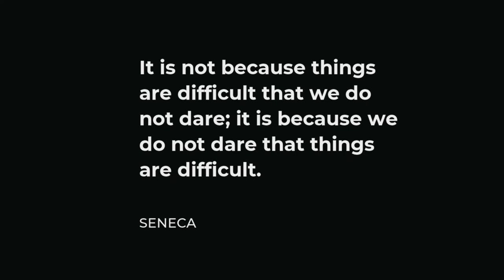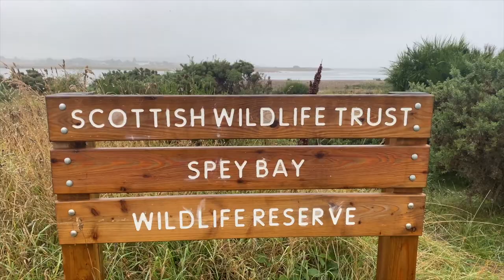6-Day / 120km Solo Canoe Trip: River Spey to the Sea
Join me on an epic 6-day solo canoe trip along the River Spey in Scotland, as I attempt to traverse 123km from Kingussie to Spey Bay. With 5 nights of wild camping and canoeing, I'll take you on a journey through some of Scotland's most beautiful and ancient forests, showcasing dream campsites that await to be discovered.

Along the way, keep your eyes peeled for the incredible wildlife that calls the River Spey home, from salmon swimming upstream to spawn, to majestic deer, herons, and even the endangered freshwater pearl mussel.

Fighting the elements of wind and rain, and navigating whitewater rapids and fallen trees, will be part of the challenge. But with both my trusty hammock and tent, I'll take advantage of the stunning landscape and find the perfect spots to set up camp.

I hope you'll join me on this truly epic adventure, as we traverse the River Spey and explore Scotland's natural beauty. From the thrill of whitewater rapids to the peace of ancient forests, this journey has something for everyone. So sit back, relax, and let's begin!
Please drop me a comment!
If you have any questions, I'm happy to answer them!

Adventure awaits,

Eze

Gear List and Links:

GEAR THAT I USE & TRUST:

Sleep & Camp:
Tent Naturehike Cloud-Up 2 20D Grey

Sleeping Pad Thermarest NeoAir XTherm

Sleeping Bag Thermarest Questar 32

Cooking:
Water Filter SAWYER Squeeze

Filming:
Drone – DJI Air